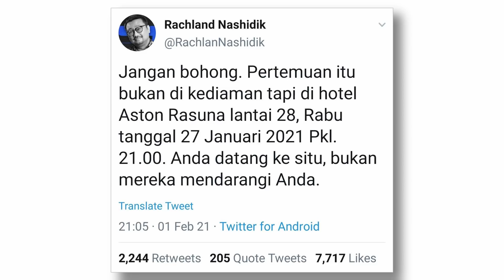DEMOKRAT "TELANJANGI" MOELDOKO SOAL KUDETA - Podcast #152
FNN | Bang Arief | Afternoon Tea

Partai Demokrat, melalui Kepala Bakomstra-nya, menelanjangi pernyataan-pernyataan Moeldoko terkait tudingan terlibat dalam upaya kudeta kepemimpinan partai itu.

Ibarat pemain bola yang piawai, tampaknya gocekan Demokrat bikin Moeldoko lumayan sakit kepala.

Yuk kita obrolin bareng Bang Arief di video ini.